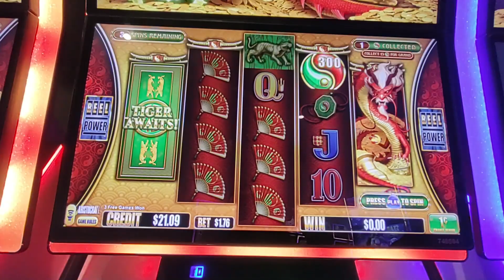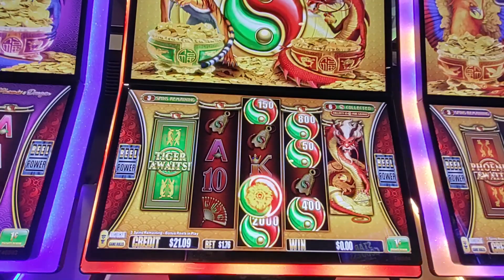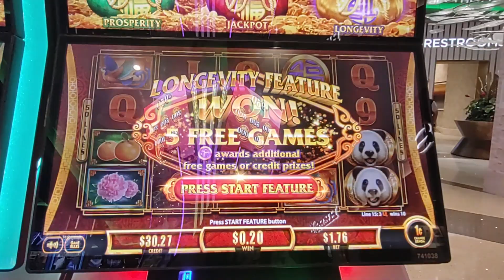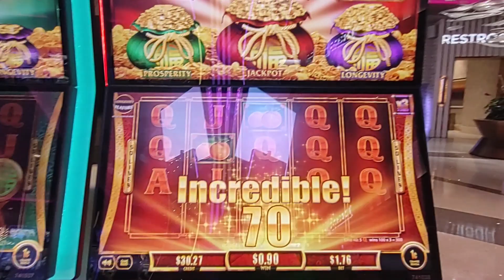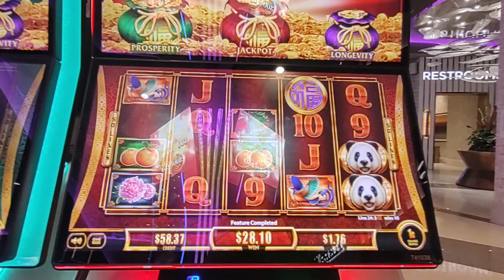Dragons, Pandas and Tigers - OH MY! Low Bettin' BONUSES on Tigers & Dragons and FU Dai Lian Lian!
Got some BONUSES while low bettin'! Watch and see!